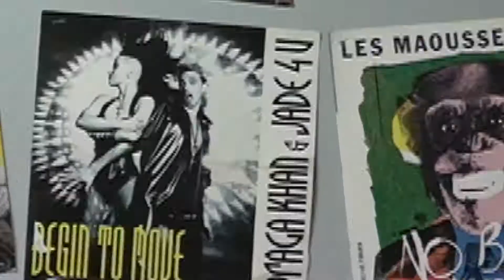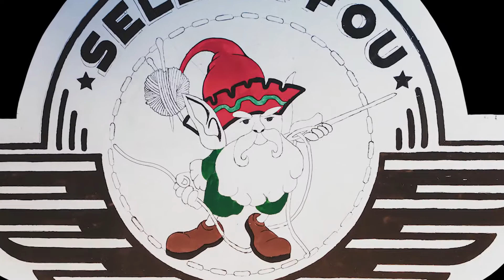Le Sellier FOU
L'atelier du Sellier Fous -  Rénovation des cuir des voitures, motos et cuir.
Un remarquable travail, d'une excellente qualité
L'univers de Chris est avant tout une véritable passion